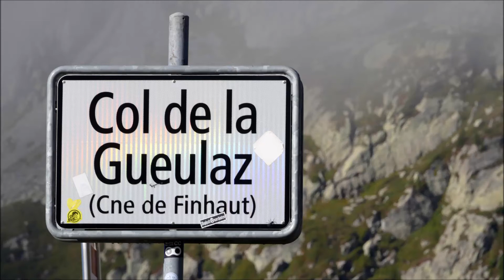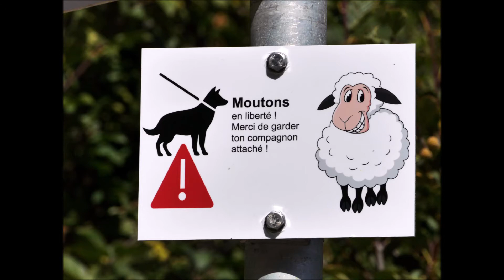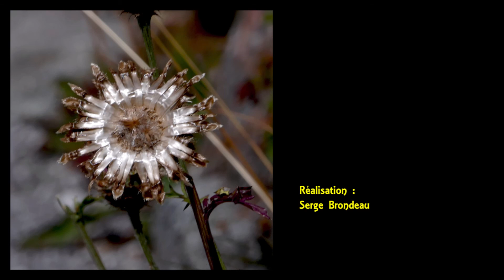2022-08-21 et 25 - Émosson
Lac d'Émosson et Vieux-Émosson, situés en Suisse, dans le Canton du Valais, à Linhaut, valley de Trient. Paysage merveilleux et un panorama extraordinaire sur la chaine du Mont-Blanc :
De gauche à droite : Pointe d'Orny (3269m), Glacier du Trient, Glacier des Grands, Aiguilles du Tour (3540m), Aiguille d'Argentière (3900m), Aiguille du Chardonnet (3824m), Glacier du Tour, Les Courtes (3856m), Les Droites (4000m), Glacier d'Argentière, Aiguille verte (4122m), Les Drus (3754m), Dent du Géant (4013m), Mer de Glace, Grands-Charmoz (3443m), Crépon (3482m), Aiguille du Plan (3673m), Aiguille du Midi (3842m), Mont-Blanc (4807m).